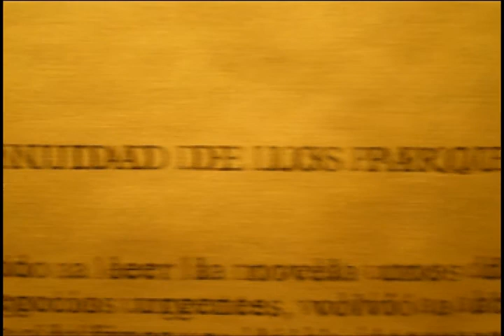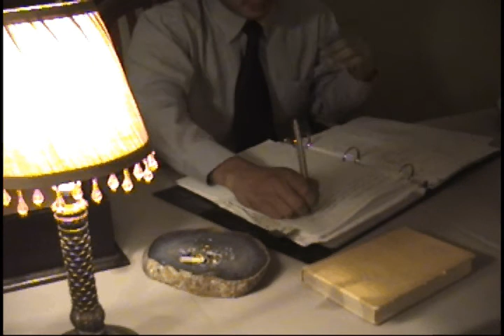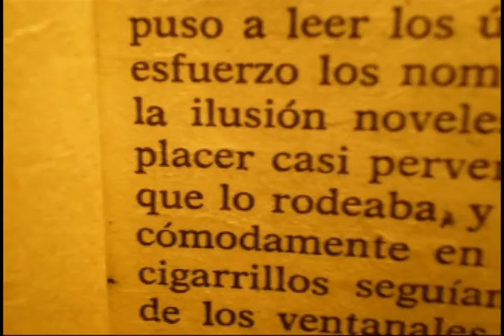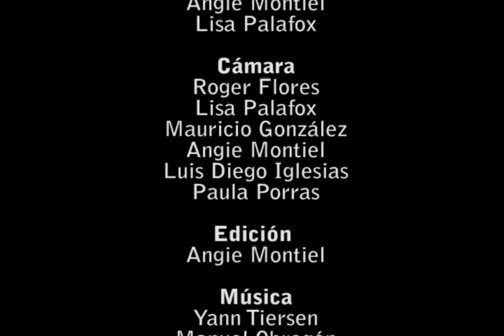Continuidad de los parques UCR Comunicaciones II 2009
Un corto basado en el cuento d Julio Cortazar para el curso de Comunicaciones II, creditos a todos mis compitas q trabajamos duro y nos partimos el trasero en este proyecto